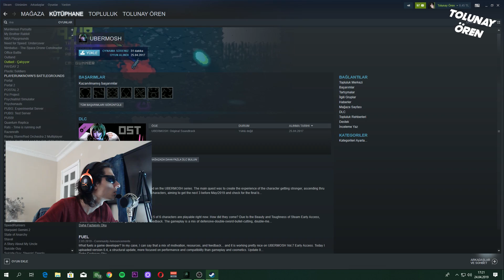OUTLAST - DOMUZ AVI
Kulaklık takarak dinlemeniz önerilir küfür bulunmakta.